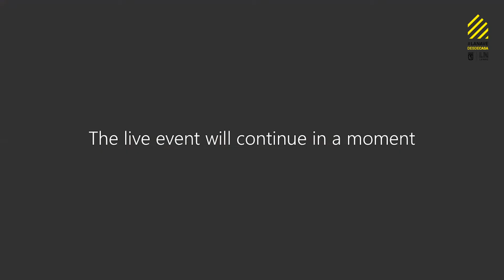La importancia de la digitalización en el sector educación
Mesa redonda sobre educación celebrada durante el evento LN Meeting 2020. Con la participación de Enrique Coronas, Director de Attitude Academy; Beatriz Morilla, Directora General de Empieza por Educar; Julián Martín, Director de formación reglada de Fundación Tomillo; Begoña Pérez de Lema, Head of Marketing and Comms en ICADE; y Samuel Sierra, Practise Manager en IBM Garage.